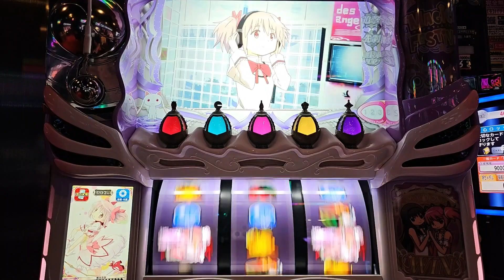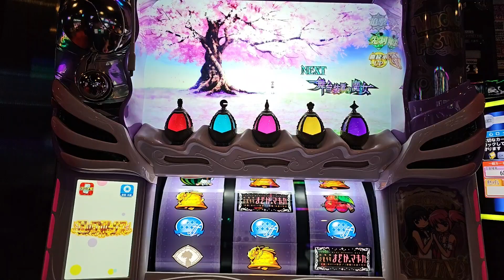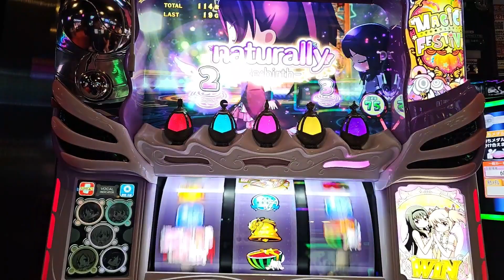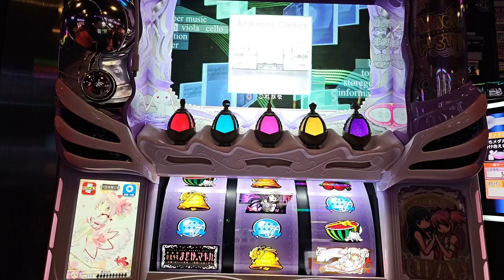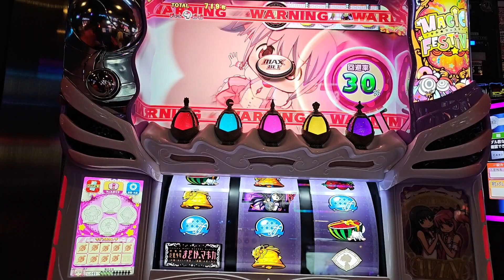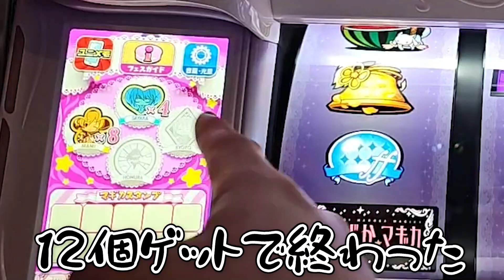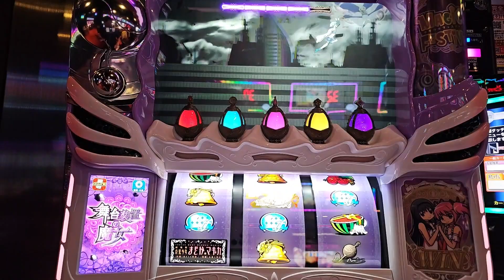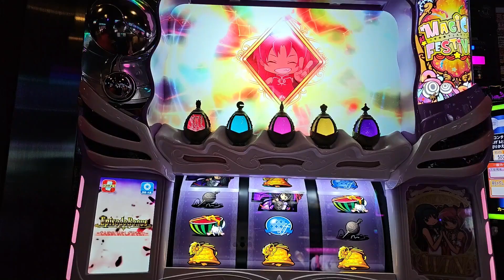この後とんでもない事になりました【スマスロ劇場版 魔法少女まどか☆マギカ】スロット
熱く、ひりつき、そして全力で楽しさを伝える

この3つを皆に届ける
最高のエンターテインメント配信を見逃すな

そしてパチンコ配信といえばＪ！と必ず有名になることを約束する

そしていつかは10000人！！！